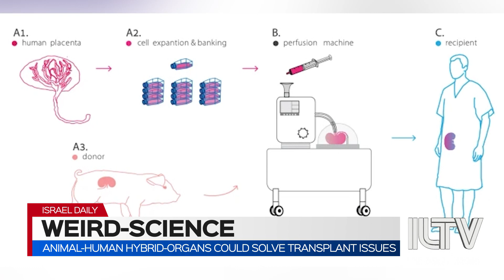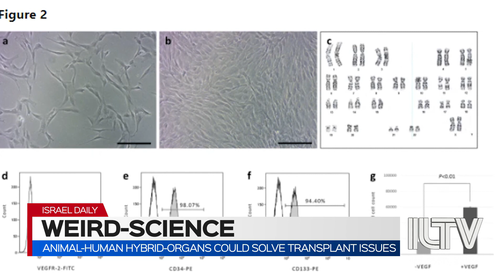Animal-human hybrid-organs could solve transplant issues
A breakthrough in the field of human organ transplantation – hybrid animal-human organs. And they could just be the solution to both the global shortage of transplant organs… as well as the risk of implant rejection – or graft-vs-host disease.